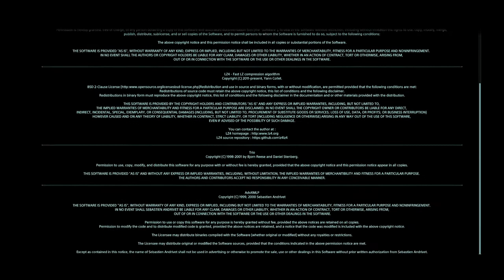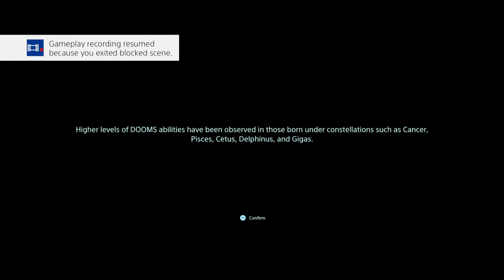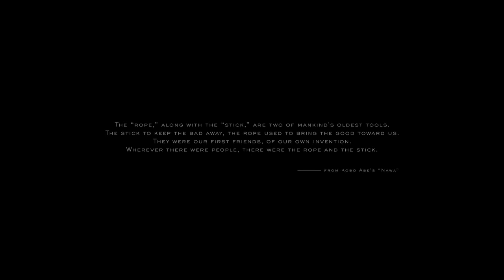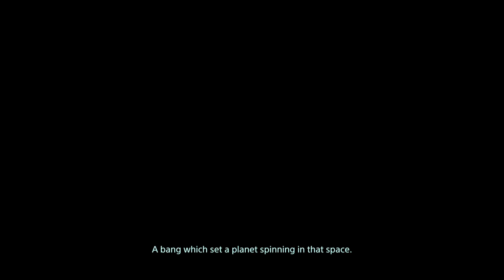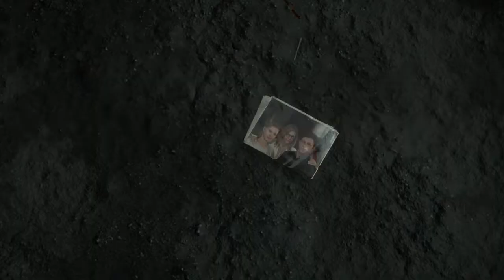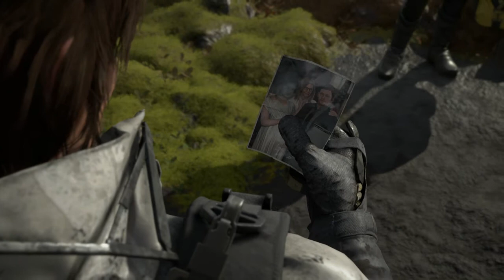Death Stranding (1) Meeting Fragile and Igor